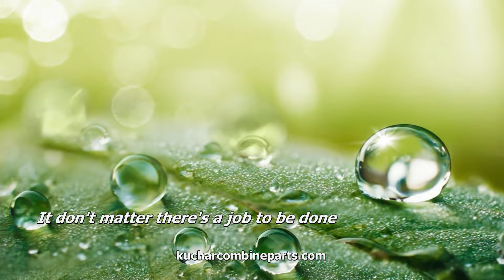Kuchar HIgh Performance Combine Parts at the 2023 Farm Progress Show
Be sure to stop and visit with George and Dave during the Farm Progress Show in Decatur, Illinois August 29 - 31

KUCHAR High Performance Combine Parts.  Booth 11w. See you at the show!